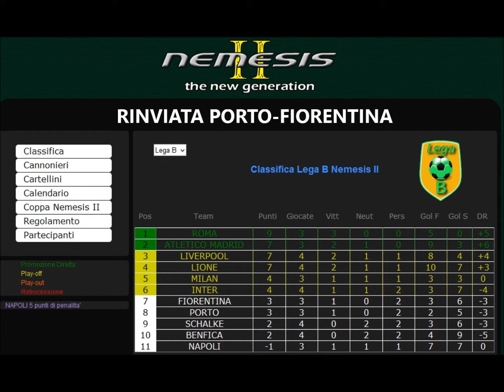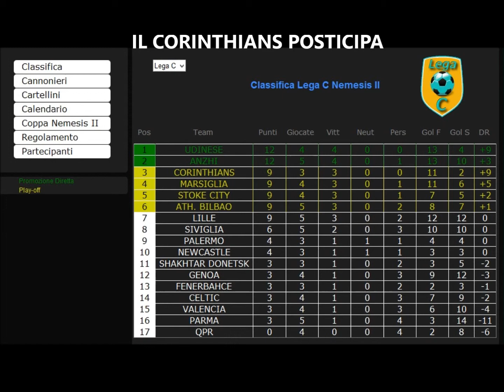Sky Nemesis 24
l'analisi della 4° Giornata